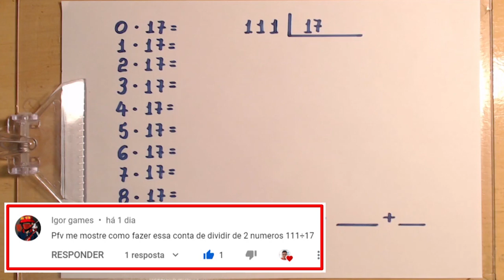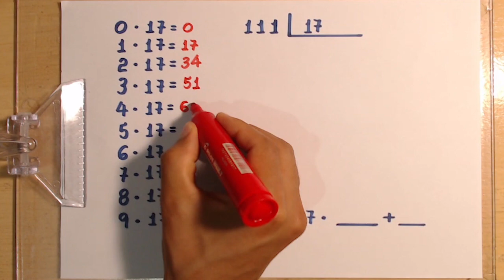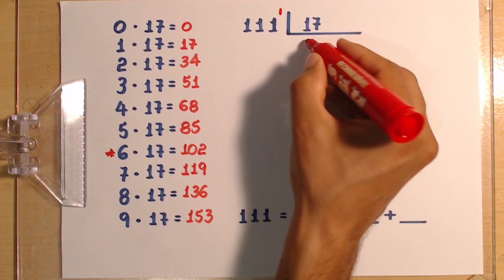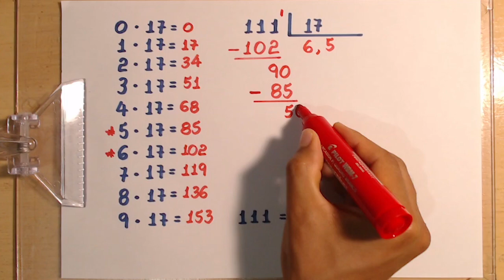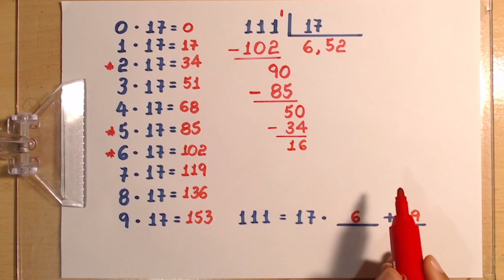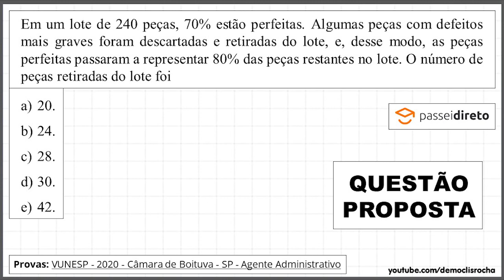DIVISÃO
CÂMERAS

MICROFONES